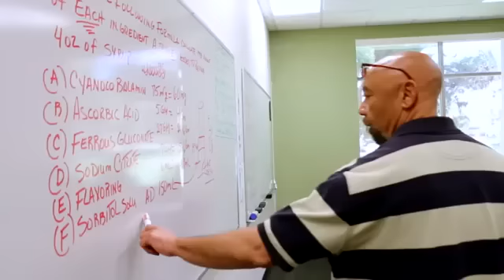American College of Healthcare in Riverside and Los Angeles area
American College of Healthcare offers career training programs for Medical Assistant, Medical Administrative Assistant, Medical Billing and Coding, Pharmacy Technician, Surgical Technology, Physical Therapy Aide/Massage Therapist, Dental Assistant and Veterinary Assistant. The programs at ACH are designed to meet the changing needs of diverse business environments.
ACH is Nationally Accredited and Offers Federal Financial Aid to those who qualify.
American College of Healthcare is an established medical career training school with 2 campuses conveniently located in Riverside, California and Huntington Park, California. Individuals that are seeking to establish a foundation that leads to a rewarding career or to enhance their existing career can pursue the health care programs to fit their needs.
American College of Healthcare serves the following cities and communities:
Athens, Baldwin Hills, Bell, Bell Gardens, Boyle Heights, Canyon Lake, Chino, Compton, Corona, Downy, Florence, Hemet, Huntington Park, Inglewood, Lake Elsinore, Lawndale, Long Beach, Lynwood, Maywood, Mira Loma, Moreno Valley, Murrieta, Norco, Ontario, Paramount, Perris, San Bernardino, South Central LA, South Gate, Sun City, Temecula, Watts, and Wildomar.